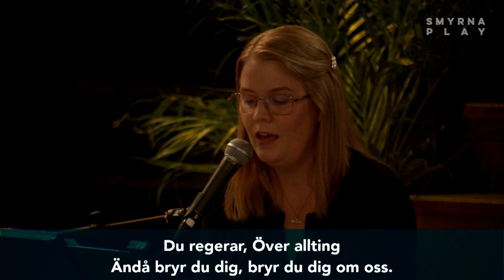S11 | "Att vara älskad av Gud" | Tomas Sjödin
Välkommen att fira gudstjänst med oss!

smyrna.se
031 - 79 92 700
SWISH: 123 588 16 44